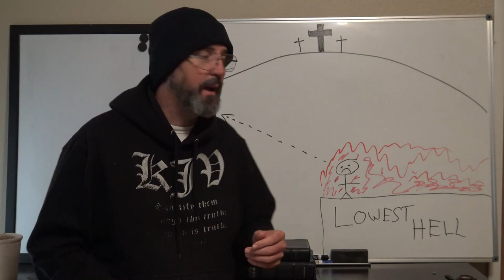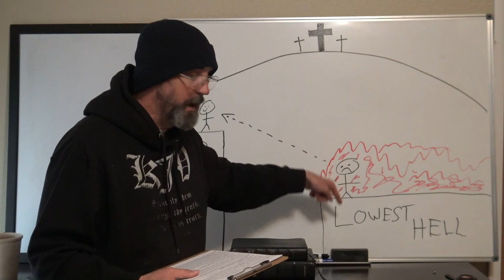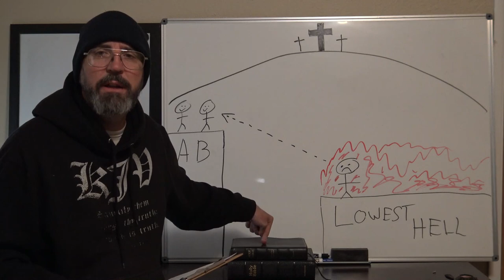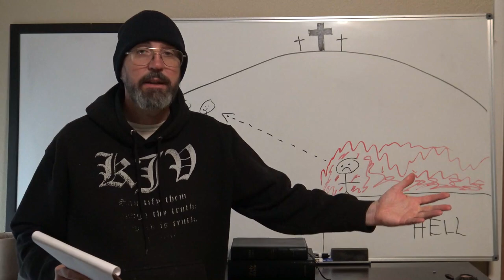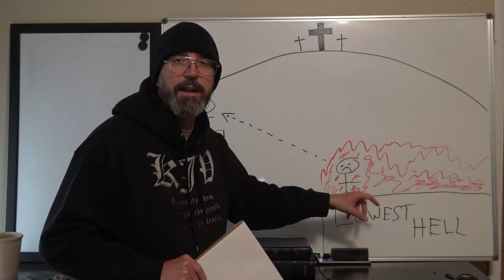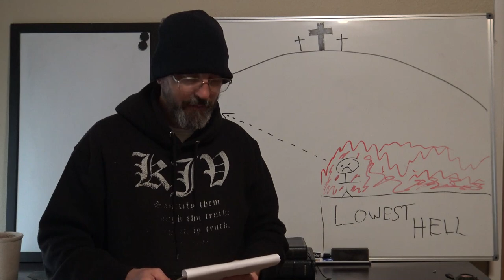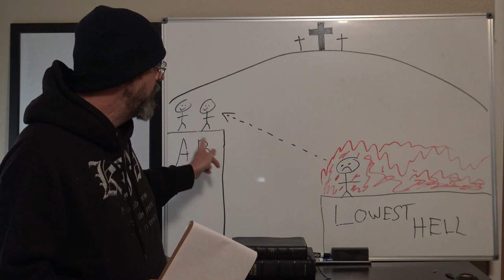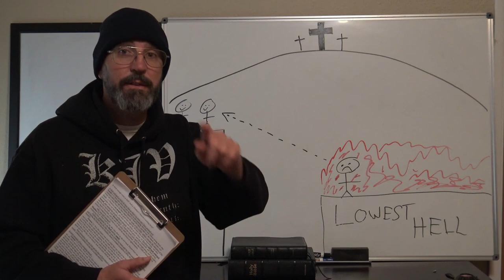Any Room in Hell? And is Abraham's Bosom called a waiting room?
Isaiah 5:14 Therefore hell hath enlarged herself, and opened her mouth without measure: and their glory, and their multitude, and their pomp, and he that rejoiceth, shall descend into it.
Habakkuk 2:5 Yea also, because he transgresseth by wine, he is a proud man, neither keepeth at home, who enlargeth his desire as hell, and is as death, and cannot be satisfied, but gathereth unto him all nations, and heapeth unto him all people:

Here we are going to talk about how large hell is, who it is created for and preaching salvation.  Will also be  taking a correction on what Abraham's Bosom is...hint...not a waiting room.  So get out your King James Bibles and Follow along.